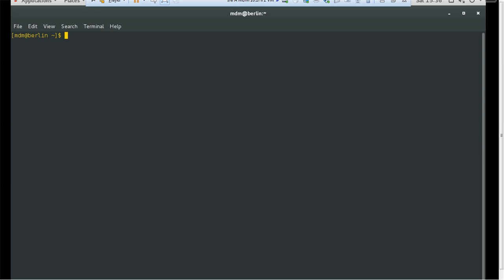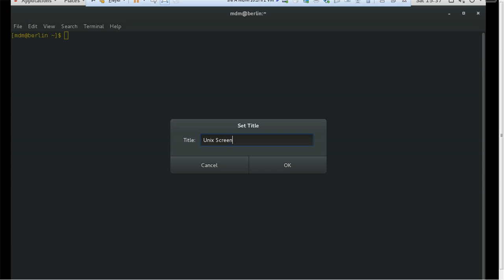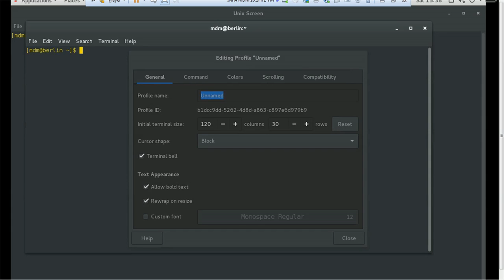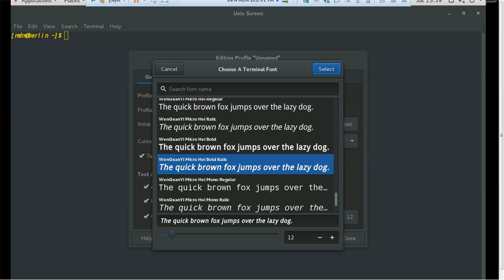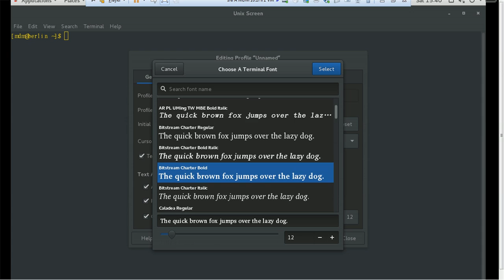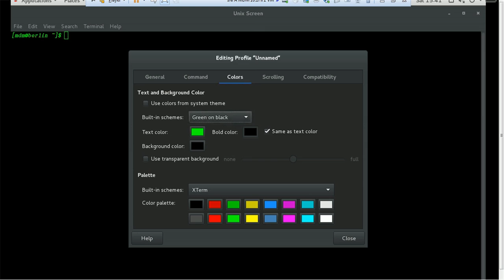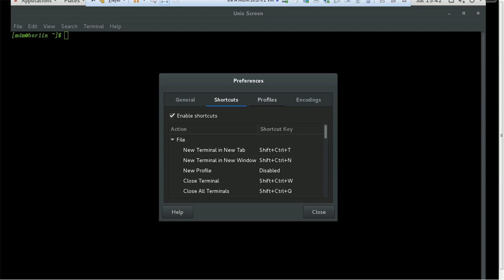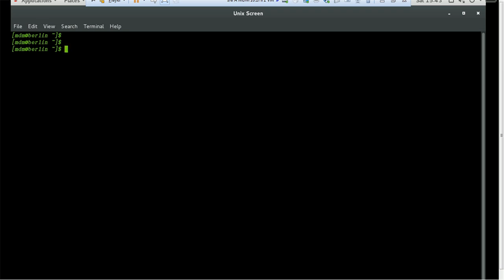02. Unix Tutorial - Setting Color and Other Preferences in Unix Terminal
Setup your unix terminal with your favorite color and other setting with help of this video.